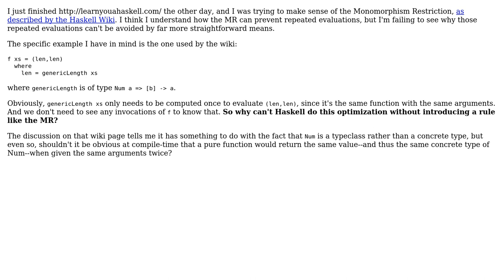Why is Haskell unable to avoid repeated evaluation without the monomorphism restriction?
Software Engineering: Why is Haskell unable to avoid repeated evaluation without the monomorphism restriction?

With thanks & praise to God, and with thanks to the many people who have made this project possible! | Content (except music & images) licensed under CC BY-SA | Music | Images & others | With thanks to user Karl Bielefeldt user Ixrec and the Stack Exchange Network Trademarks are property of their respective owners. You are responsible for your own actions.